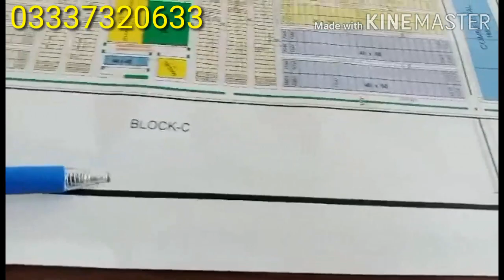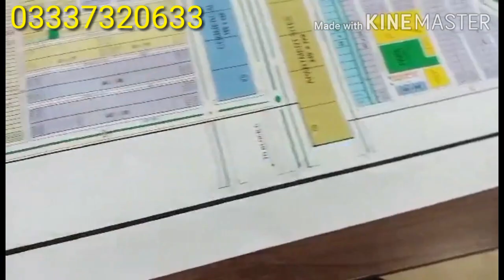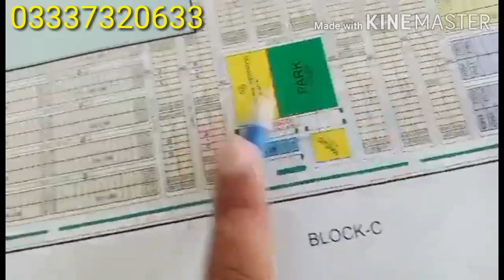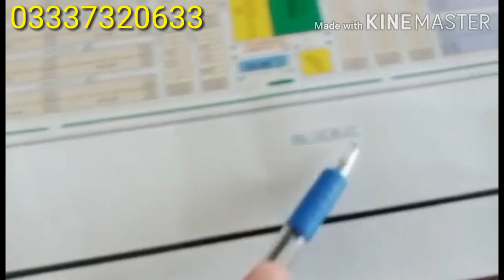Faisal Hills taxila|Price List Block B|Faisal housing society in taxila|best investment society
Faisal Hills taxila|Ch Abdul Majeed sahb project in taxila|best investment society in taxila||Faisal housing society in taxila